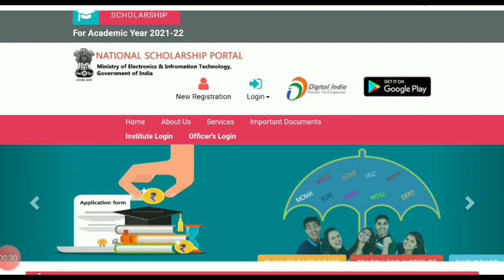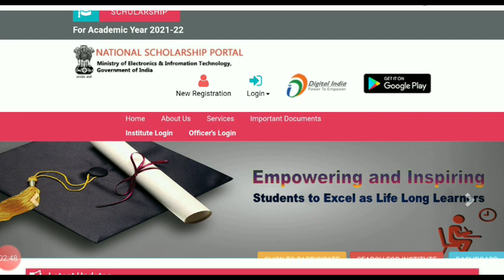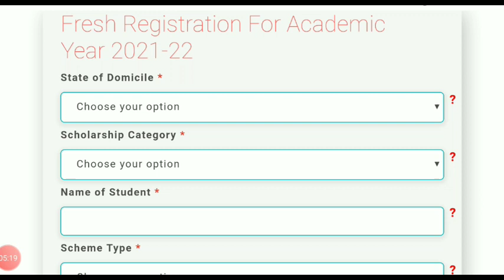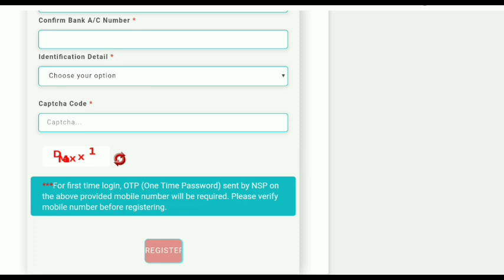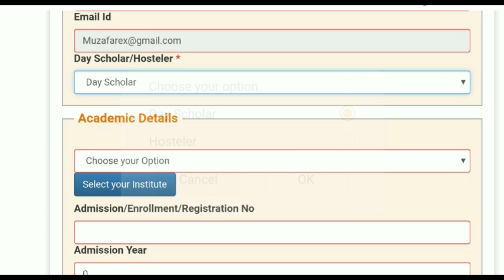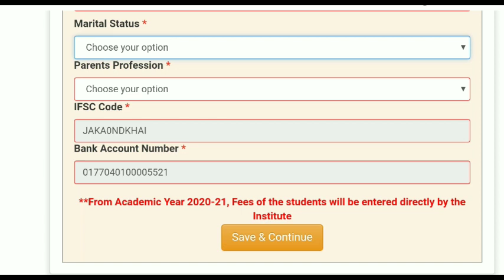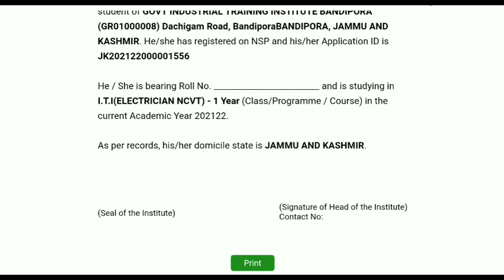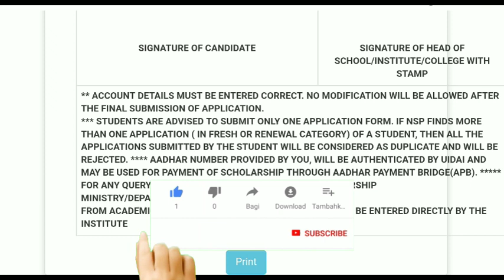national scholarship 2021-22 - pre matric - post matric scholarship online apply process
National Scholarship Portal 2021-22 - Pre Matric and Post Matric Scholarship Online Apply Process

Thanks